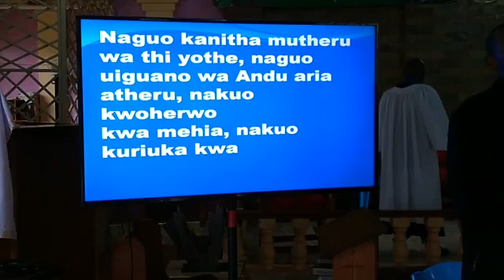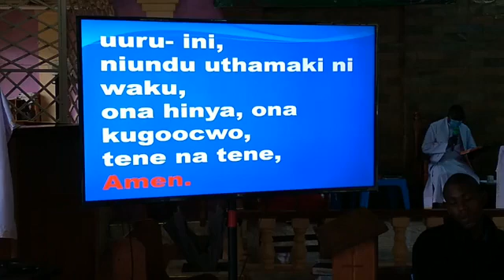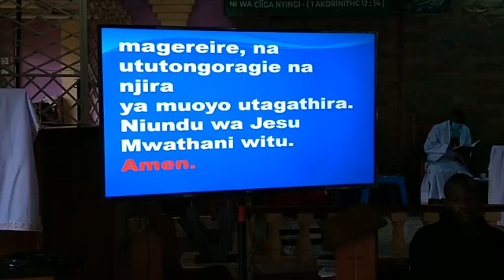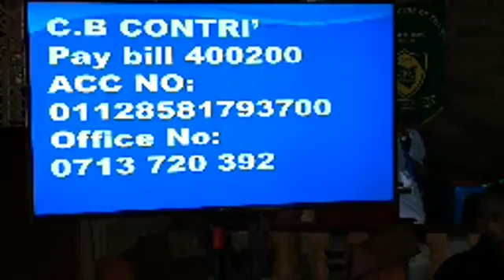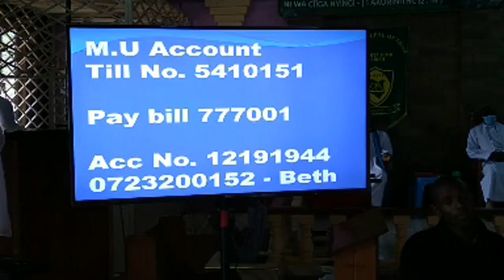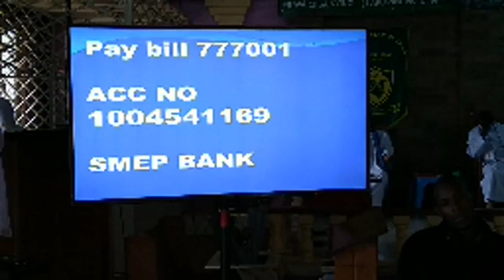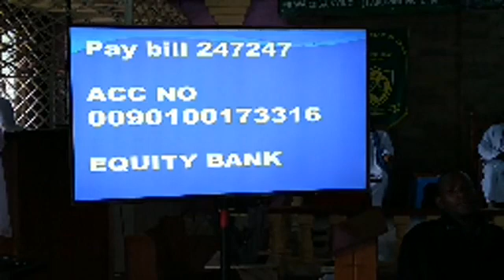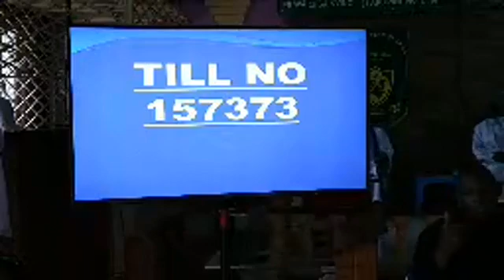Kikuyu Service On 18/04/2021